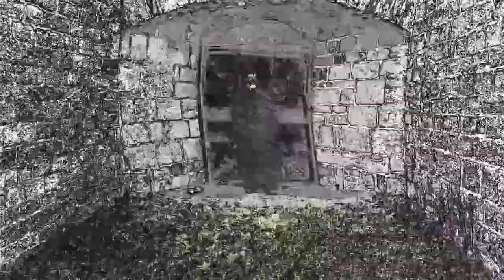Noisevember #19 Melancholic Noise Ambient Synthscape Kondensator Steven Beaumont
Noisevember #19 Melancholic Noise Ambient Synthscape

by Steven Beaumont

Everything has been done with the Yamaha MX49 , blend of live sound tracks & Reamped DI tracks through a console.

(Metzger - Kondensator - Hangar 117 - Paracelsian Records)

© Copyrights Steven Beaumont/Paracelsian Productions 2017